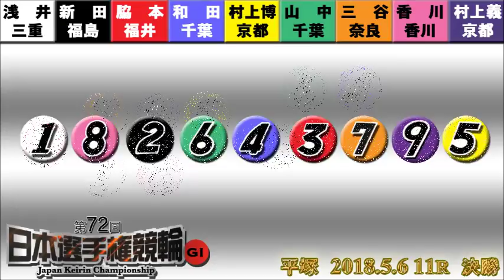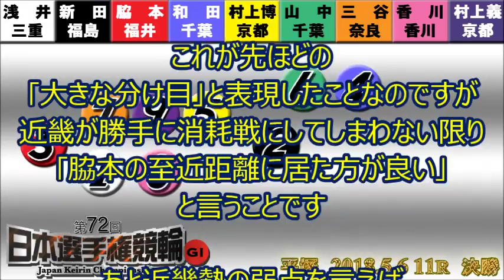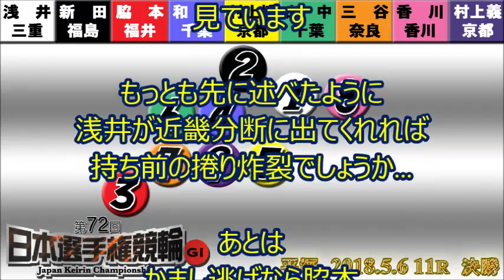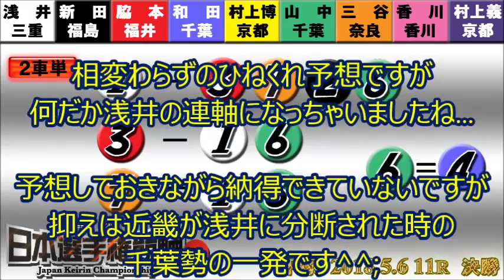【競輪 予想】第72回日本選手権競輪【GⅠ】決勝予想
2018/5/6　平塚競輪場で行われる第72回日本選手権競輪【GⅠ】決勝を予想してみました
0:16 参考レース(ｺﾞｰﾙﾃﾞﾝﾚｰｻｰ賞･準決勝)
8:01 展望･予想